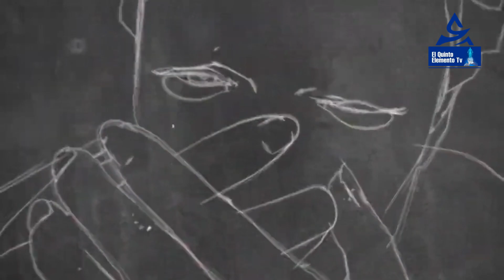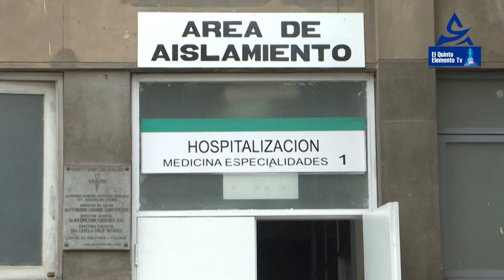TODO LO QUE DEBES SABER SOBRE LA VIRUELA DEL MONO MPOX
En este video, te ofrecemos una guía completa sobre la variante de la  viruela símica mpox , también conocida como viruela del mono. Exploraremos qué es, cómo se transmite, síntomas, prevención y medidas de control. Con la información más actualizada y clara, te ayudaremos a entender todo lo que necesitas saber sobre esta enfermedad emergente. ¡No te lo pierdas!